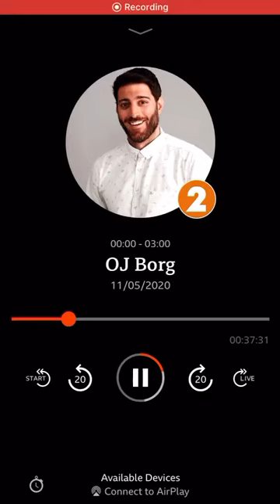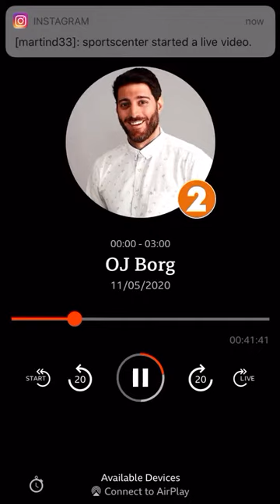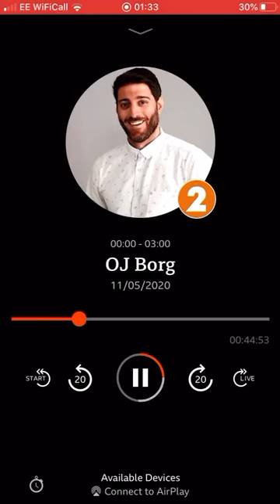Live on Radio 2 with OJ Borg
Our appearance on The OJ Borg show on BBC Radio 2.